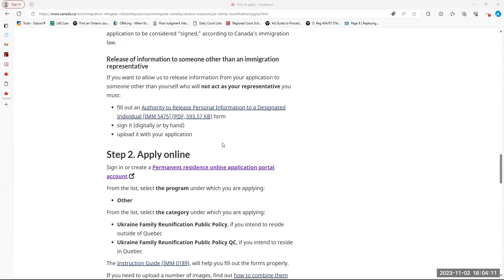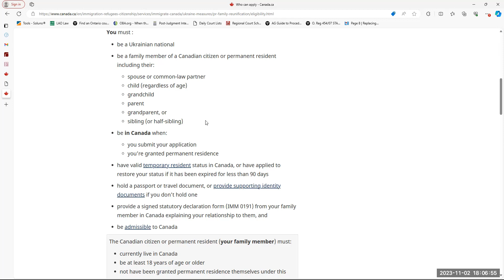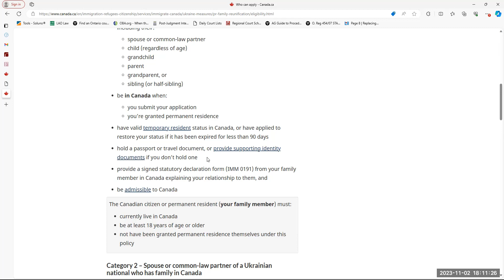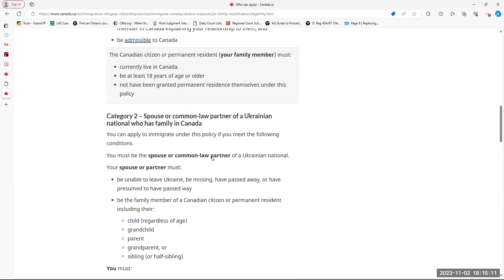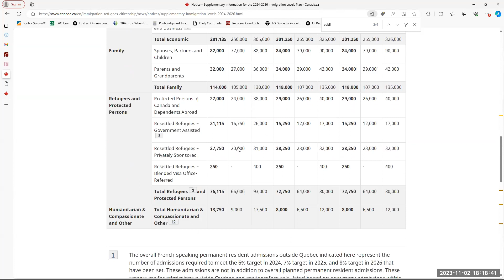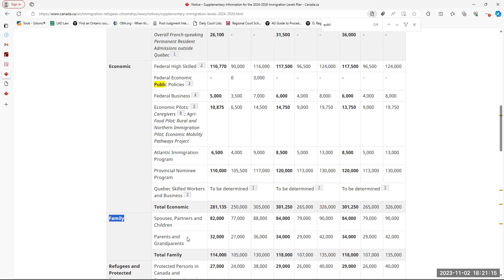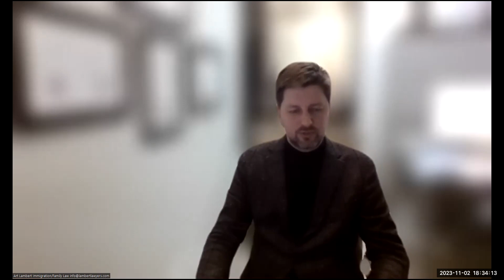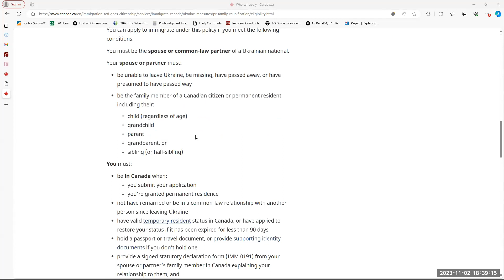Webinar With A Lawyer for Ukrainian Newcomers About New PR Program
Recorded webinar with a lawyer Artem Lambert for Ukrainian newcomers in Canada to learn more about the new program called “Permanent residence for Ukrainian nationals with family members in Canada”.

Тема: нова программа імміграції в Канаду для Українців, хто може іммігрувати, вимоги до документів, вартість, чи можна виїзджати з Канади після подачі на нову програму.

We don't provide legal advise in this webinar. Please consult lawyer about your specific case!

“A Better Future For All” is a volunteer organization that relies on public’s donations.